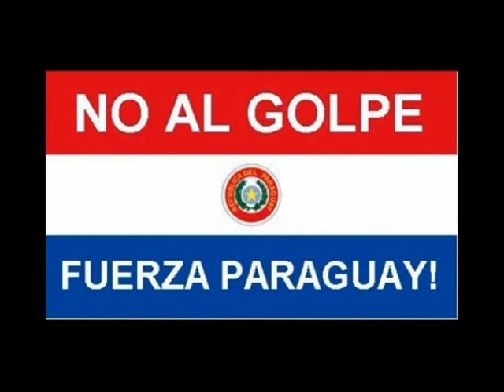Cartago 2012 Carlos Quintriqueo CTA Neuquen denuncia el saqueo del ISSN (II parte)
Entrevistamos a Carlos Quintriqueo, secretario general de la CTA Neuquen.
Que sucede con los fondos publicos del Instituto de Seguridad Social del Neuquen?
Se van los fondos del ISSN en beneficio de las grandes clínicas? Se han hecho convenios per cápita que nos perjudican; se han terciarizados servicios? Ya no se puede controlar el sistema de prestaciones?
Se le paga lo mismo a una clínica se haga uno o 400 estudios ?